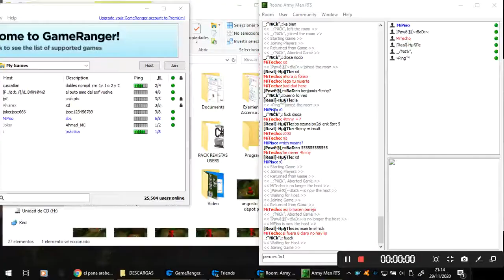]PØwê®[»~:BaD:~™ vs ][TrU3]_Kennedy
Bienvenidos a este canal WORLD ARMY MEN RTS, aquí encontraras toda la información posible sobre el juego Army Men Rts en Español